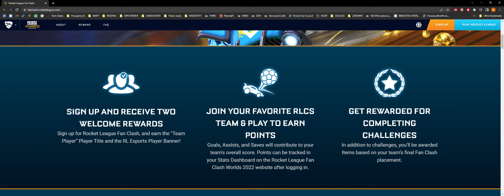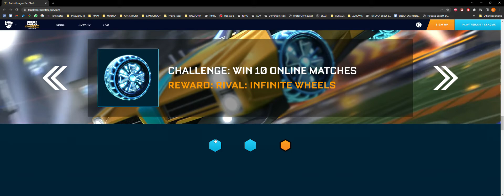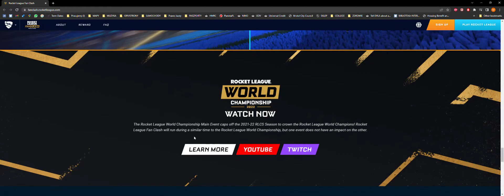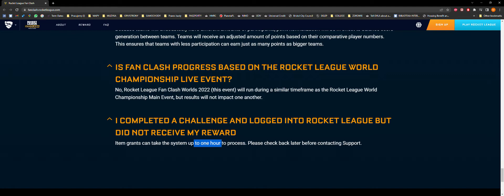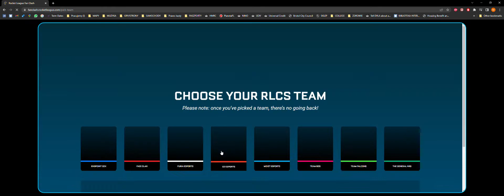Rocket League Fan Clash: Worlds 2022! Sign-Up, Challenges, Rewards, Ballistic Pro for the 1st Place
Rocket League Fan Clash is a brand NEW! in game event that is live from August 8 to August 14!

When you sign-up on the page you will receive:,
- Team Player player title,
- RL Esports player banner,

Challenges:
1) Play in 5 Online Matches: LFT topper,
2) Get 35 shots in Online Matches: Helios rocket boost,
3) Win 10 Online Matches: Rival: Infinite wheels,

Team Rewards:,
1) Ballistic Pro, Team Titan player title, Import Drop,
2) Import Drop, Very Rare Drop,
3) Very Rare Drop (x2),
4) Very Rare Drop, Rare Drop,
5,6) Rare Drop (x2),
7,8) Rare Drop,

Choose a Team from 8 Esport Teams:,
- Endpoint,
- FaZe Clan,
- FURIA Esports,
- G2 Esports,
- Moist Esports,
- NRG,
- Team BDS,
- Team Falcons,